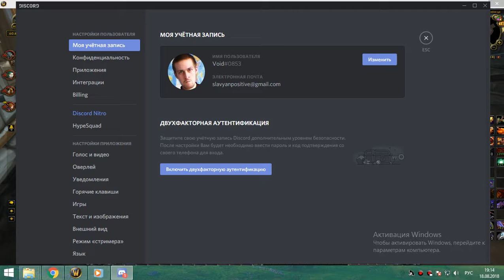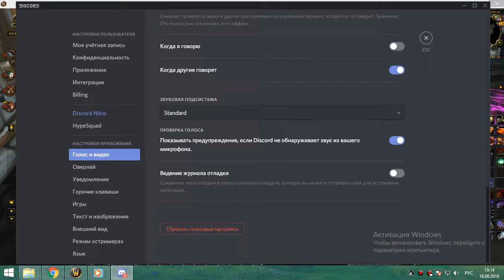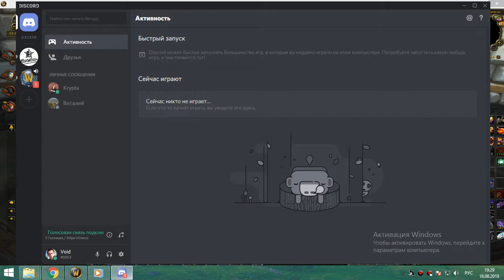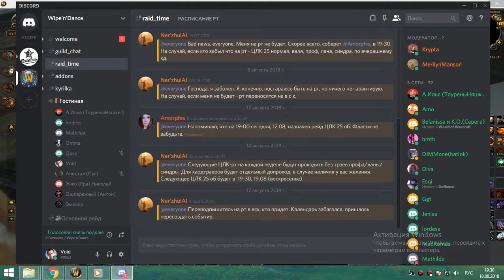176 Вар ты нас вобще слышишь